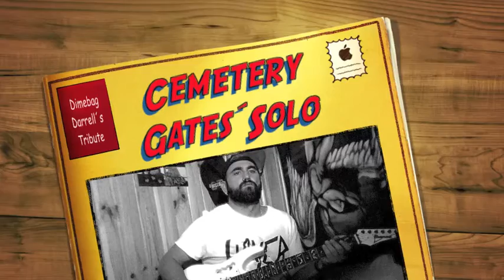Cemetery Gates´ Solo (Dimebag´s tribute)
I´m not the owner of the rights of the song.